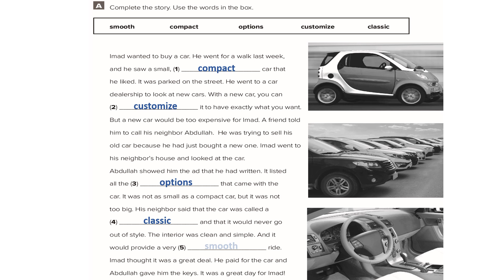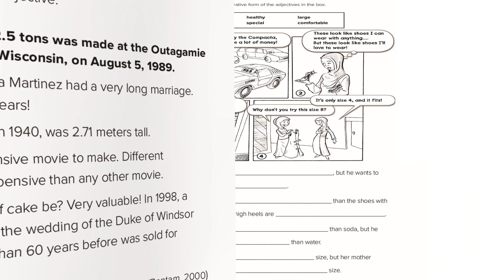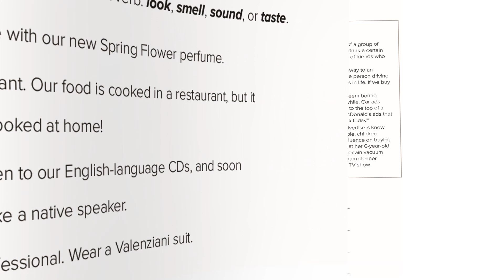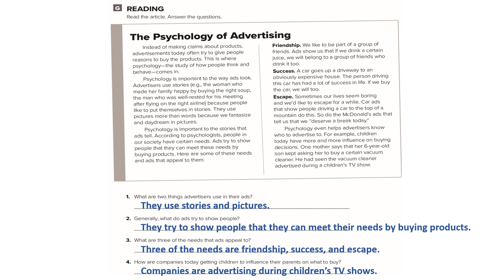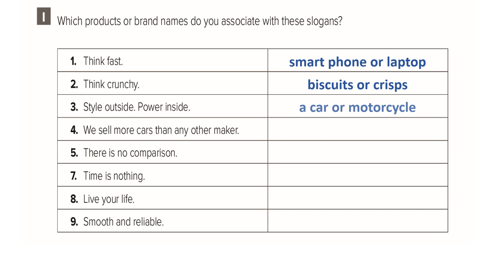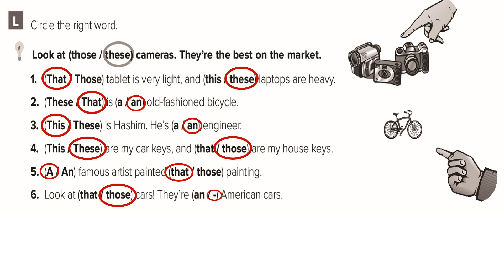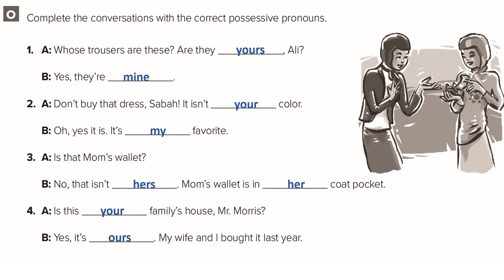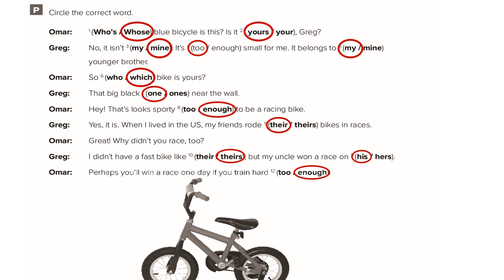حلول كتاب التمارين ميقا قول 1 الوحدة الرابعة ( The art of advertising)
ميغا قول1 -  ميجا قول 1
الوحدة الرابعة - The art of advertising
حلول كتاب التمارين
Mega goal 1
work book

work book
first grade
secondary stage

حلول كتاب التمارين

لا تنسى
👍اعجاب

🔔 جرس